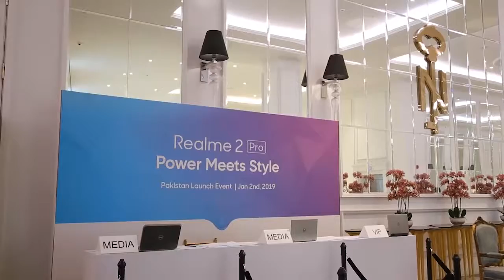Realme 2 Pro Launch Event